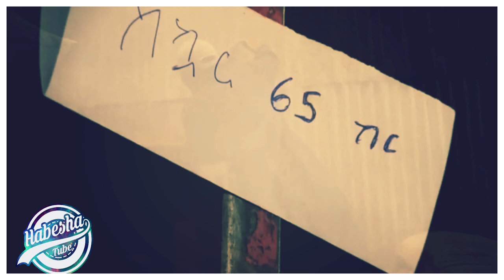አትንከባለይ አዲስ ሙዚቃ | New Ethiopian Music | አትንከባለይ 😂😂 አስቂኝ ሙዚቃ ተለቀቀ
ስለተከታተላችሁን እናመሰግናለን  ሰብስክራይብ በማድረግ የቻናሉ ቤተሰብ ይሁኑ.